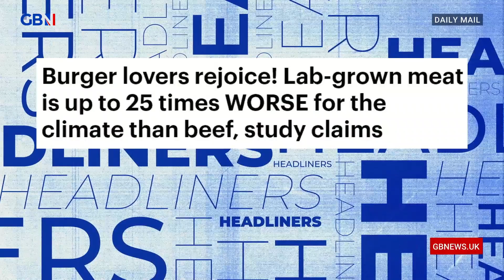Lab-grown meat up to 25 times WORSE for climate than beef, study claims | Headliners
Simon Evans, Leo Kearse and Bruce Devlin react to a story in The Daily Mail.